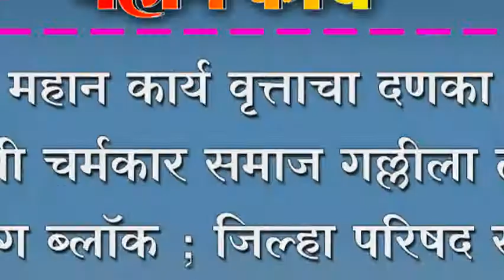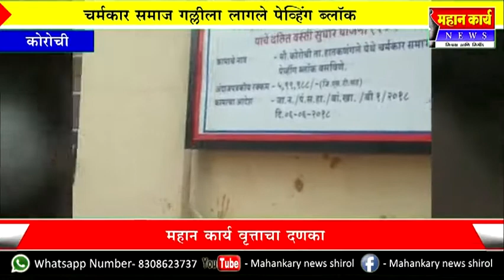महान कार्य वृत्ताचा दणका : कोरोची चर्मकार समाज गल्लीला लागले पेव्हिंग ब्लॉक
महान कार्य वृत्ताचा दणका : कोरोची चर्मकार समाज गल्लीला लागले पेव्हिंग ब्लॉक ; जिल्हा परिषद सदस्य प्रसाद खोबरे यांचा जाहीर सत्कार